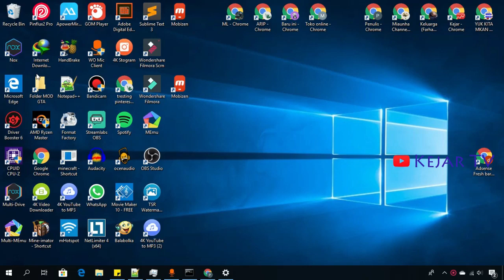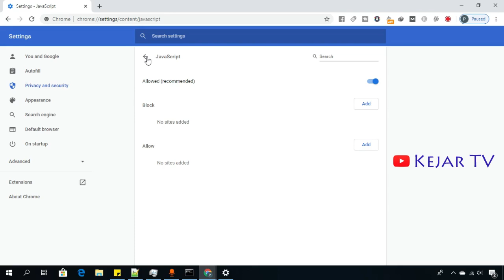Cara Matikan Javvascript Browser, Biar Nggak Ganggu